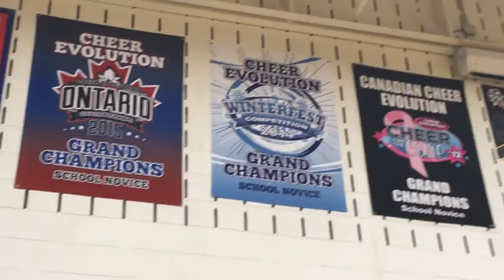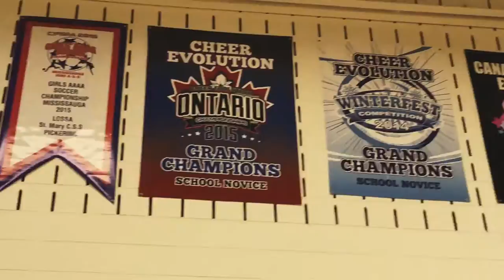St. Mary C.S.S. Promotional Video - Grade 11 Comm Tech Yearbook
St. Mary C.S.S. Grade 11 Communications Tech Yearbook Class Project By Sharon Walsh & Shyla Arbour